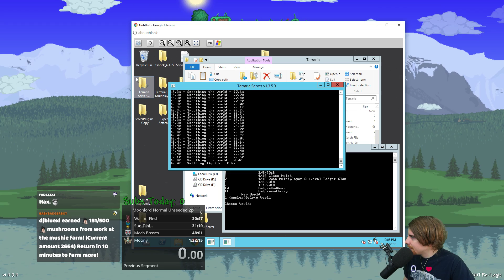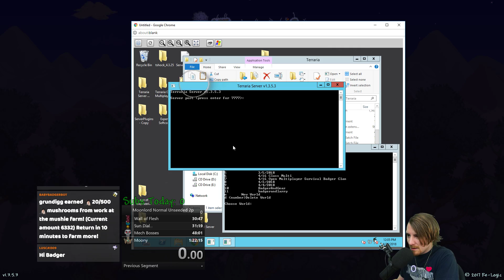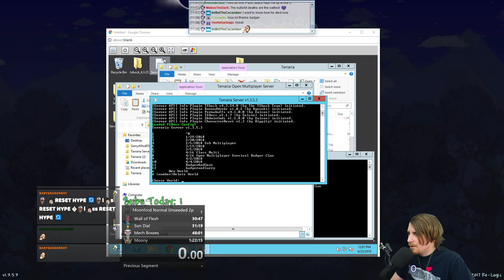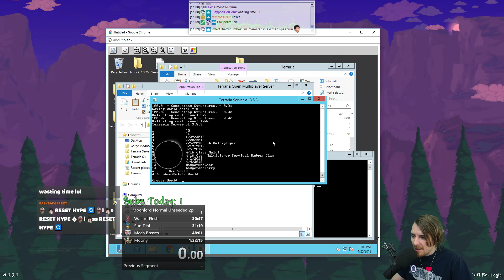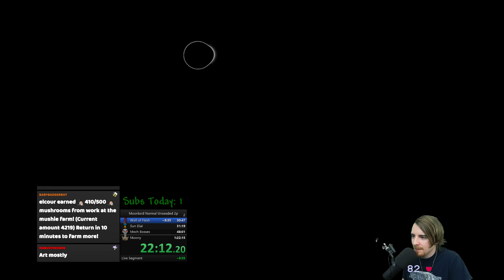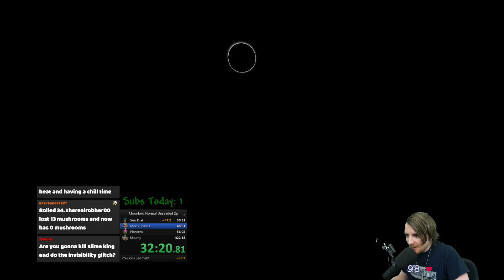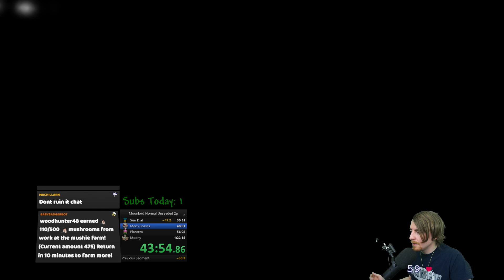2p Terraria Speedrun Moonlord Unseeded Normal 1:13:54 (WR)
4:46 run start (There is some goofing around at the start because of dem rules.)

Ver. 1.3.5.3

The circle you see bouncing around the screen is an eye tracker. Using special cameras it tracks my eye movement and shows it on screen.

This is a any % unseeded speedrun to Moonlord.
was used throughout.
Alt+f4 server glitch was also used when needed.

Be sure to check out for more information about Terraria speedruns.

Check out popular videos here!